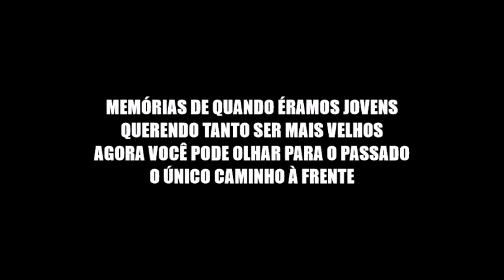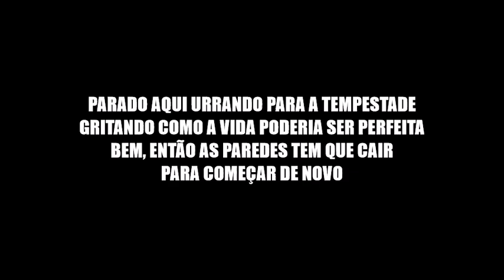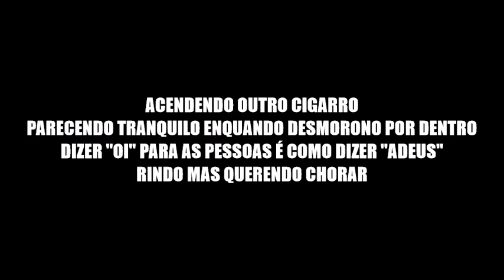Gentle Change - Angra (Legendado PT BR)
Letra: Rafael Bittencourt
Banda:
Andre Matos - vocal, piano, teclados
Kiko Loureiro - guitarra e violão
Rafael Bittencourt - guitarra, violão, programação de computador e teclados
Luis Mariutti - baixo
Ricardo Confessori - bateria